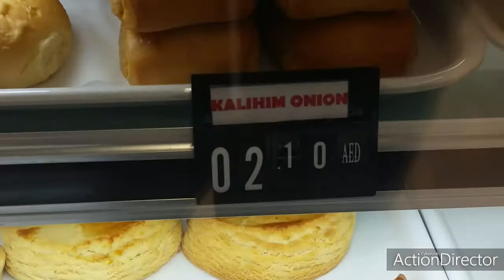MUKBANG UBE AT STRAWBERRY PANDESAL SA STARBUCKS DUBAI UAE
Namiss  ko  na ang  pamdesal  😂